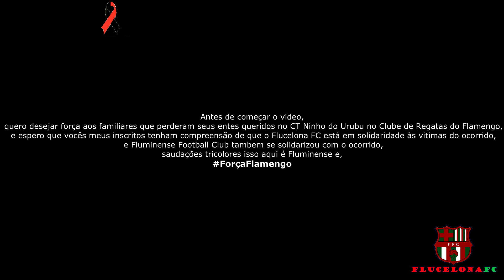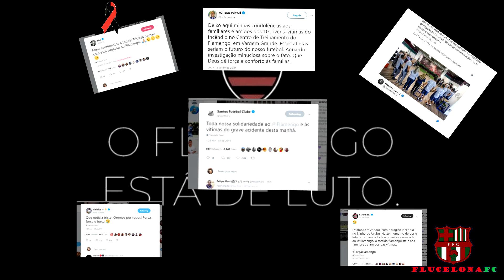ForçaFlamengo nessa hora não existe rivalidade, e sim solidariedade com os torcedores e familiares.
Infelizmente teve esse ocorrido no Ninho do Urubu CT do CRF, mas nos do Flucelona FC, e torcedores do Fluminense, desejamos sentimentos para as familias que perderam seus entes queridos, mas a equipe toda do Flucelona FC está se solidarizando com o ocorrido.
Vamos divulgar essa solidariedade com todos seus amigos Rubro-Negros, e divulguem nosso canal, para que possamos desenvolver melhor nosso canal.